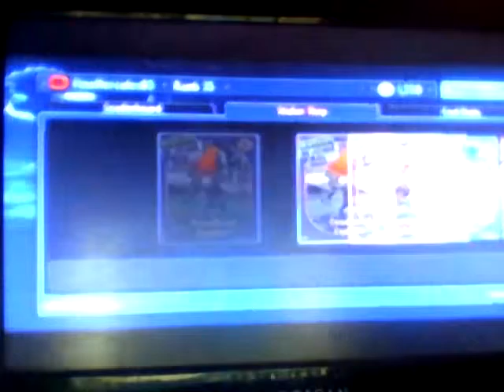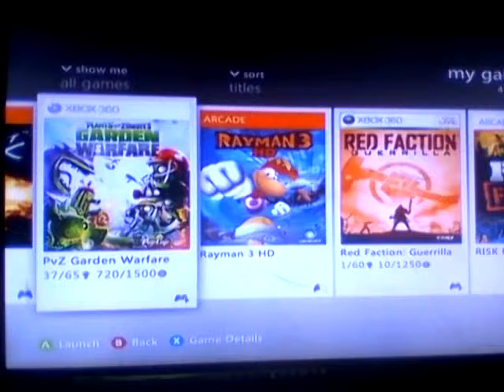Lets Play Plants vs Zombies Garden Warfare Part 6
Yo whats up im playing with bawx3 and Luke Rocks 3905 and kindlyparsley56